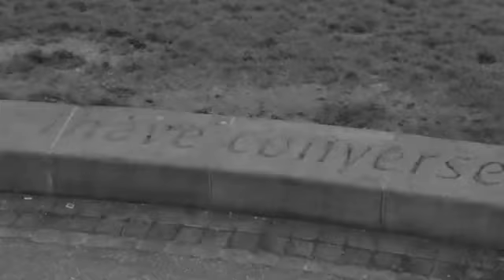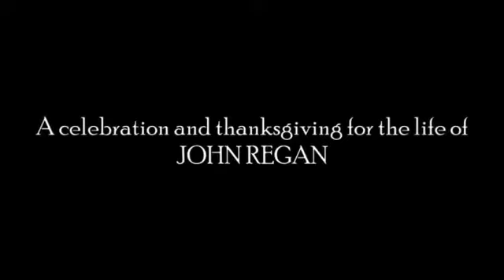John Regan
A tribute to John Regan.